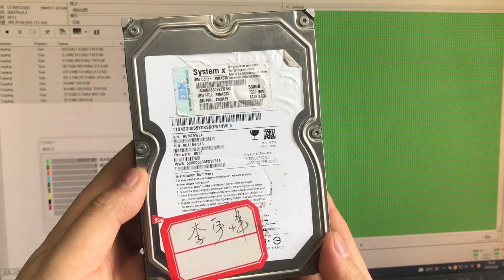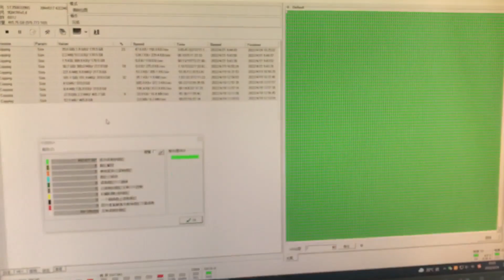Data Recovery Repair 接上個視頻企業級二開劃傷硬盤后續……